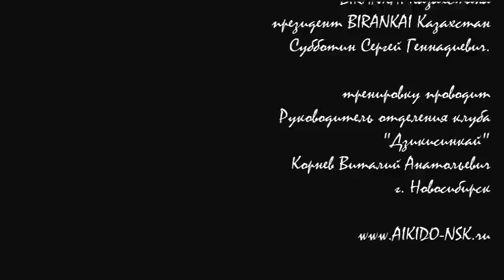Айкидо, тренировка в Алматы Корнев В.А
Тренировка в школе Айкидо Биранкай Республики Казахстан в городе Алматы.